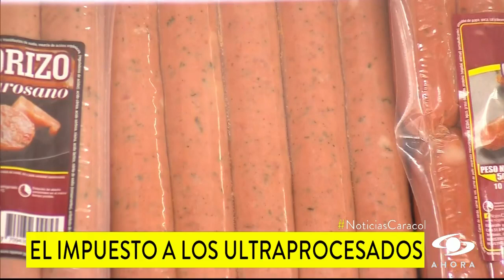Reforma tributaria: estos son los alimentos que pagarán impuestos saludables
Con la reforma tributaria ya aprobada, en el tema de los alimentos ultraprocesados y bebidas azucaradas se aclararon las dudas sobre cuáles pagarán impuestos.

Noticias Caracol le explica.